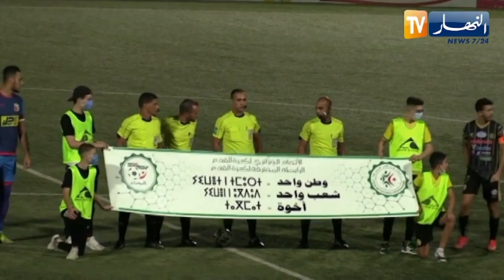شبيبة القبائل تتعثر بأرضها امام اتحاد بلعباس